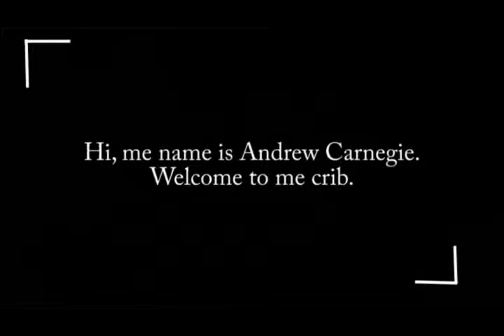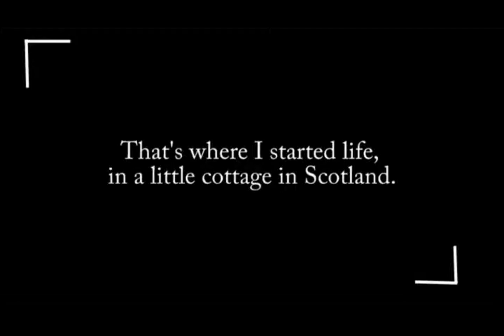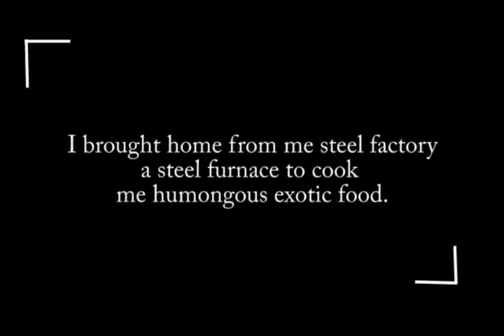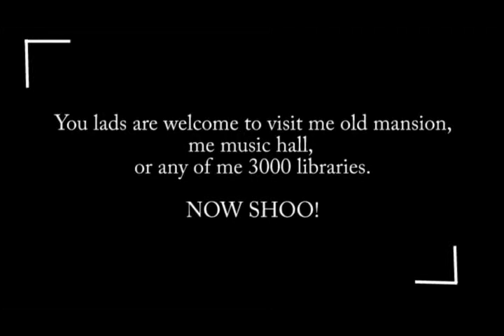Gilded Age Cribs_Carnegie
Tour the Carnegie Mansion in this episode of Gilded Age Crib